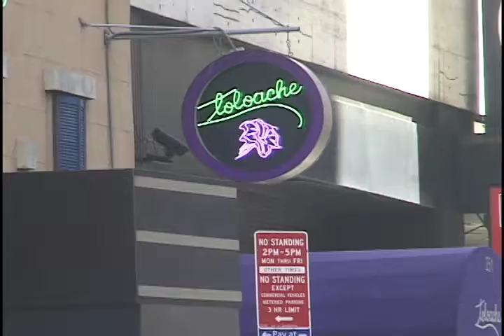Up 8th Ave